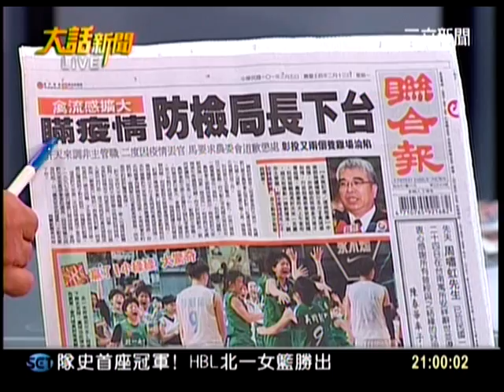大話新聞-陳其邁、吳國棟、徐永明、鍾年晃CH054_0305_2058.mpg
禽流感瞞70天？還有什麼沒有告訴人民的？